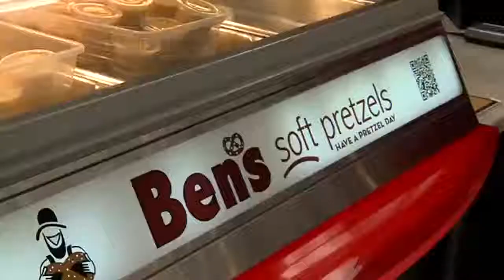Pretzel Day donaitons